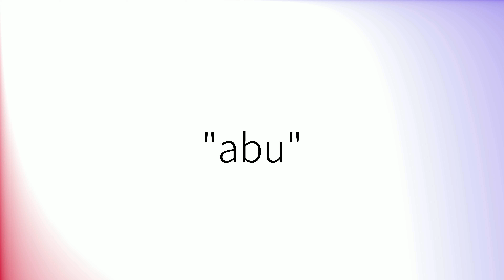How to pronounce 'Abu' (British English)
How to pronounce 'Abu' in British English.
Comment prononcer 'Abu' en anglais britannique.
Como pronunciar 'Abu' en inglés británico.
Wie man 'Abu' mit britischem Akzent ausspricht.
「Abu」の英語の発音の仕方